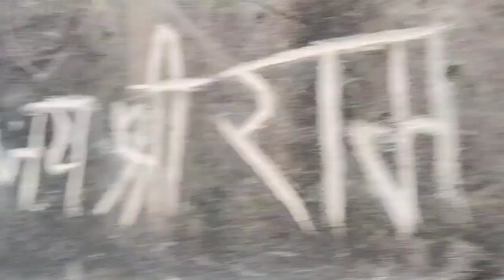viral vlog Qutub Minar || new trending blog YouTube video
vlog video
vlog
my first vlog
my first time vlog video
my first video
trending vlog
my first vlog qutum minar